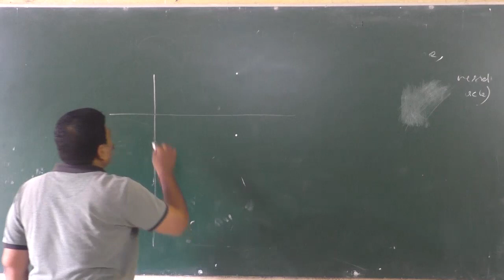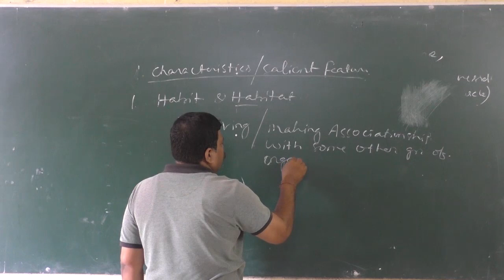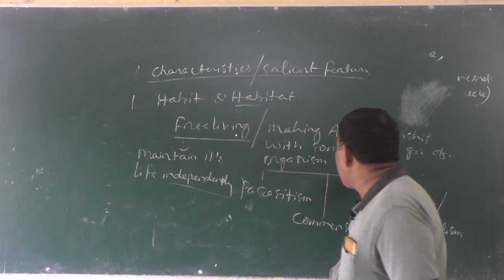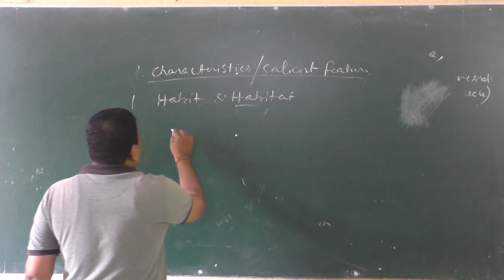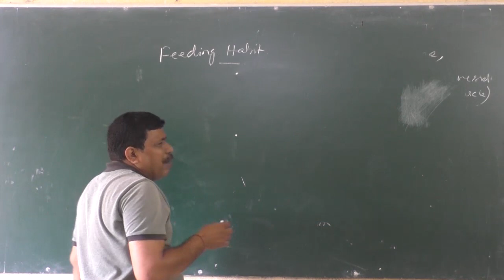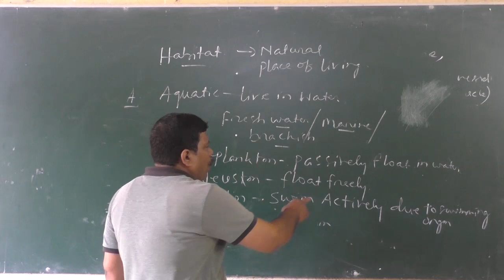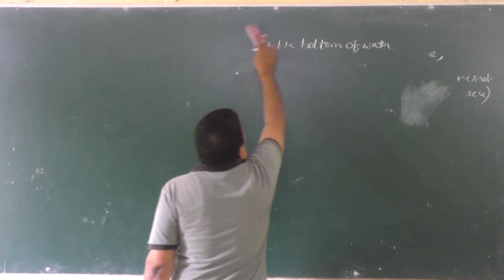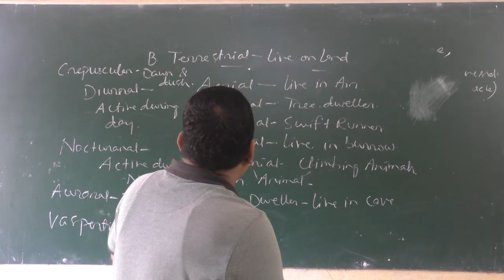BALI SIR e LEARNING CLASS NAYAGARH,ANIMAL DIVERSITY